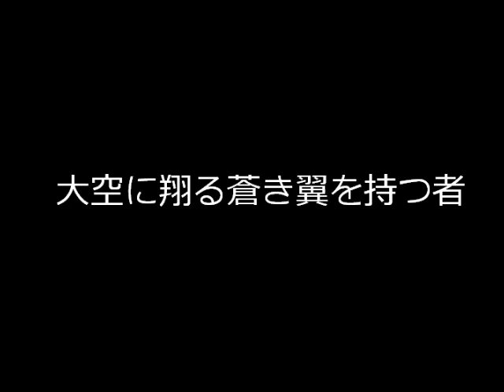大空に翔る蒼き翼を持つ者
「大空に翔る蒼き翼を持つ者」　山澤洋之作曲
打楽器４．５重奏　　グレード　５
この曲がyoutubeに無かったので初めて動画を作ってみました。
使用したソフトはwindows ムービーメーカーです